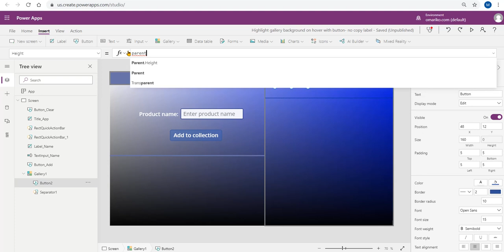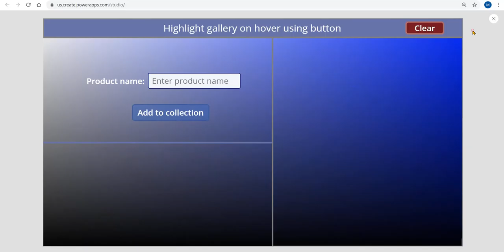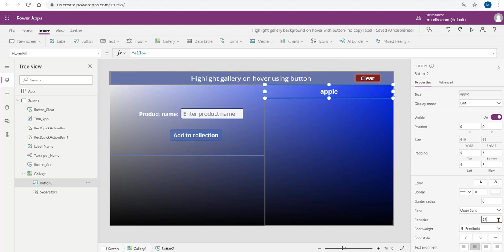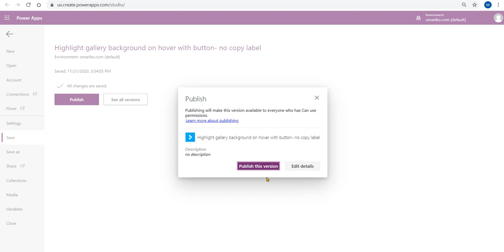【PowerApps】 Change gallery item colors on hover using Button control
Steps of this example:
1. Add Button control in Gallery by selecting one of controls under Gallery then inserting it.
2. Make Button’s size the same as Gallery template and move it to the same position.
   a. Height = Parent.TemplateHeight
   b. Width = Parent.TemplateWidth
3. Make the default Button background color the same as Gallery
   a. Fill = Parent.Fill
4. Assign Button's text property
   a. Text = ThisItem.Name
5. Change Button colors onhover
   a. HoverColor = Red (This changes the text color.)
   b. HoverFill = Yellow (This changes the background color.)
6. Change Button’s border properties
   a. Border = 0
   b. Border.radius = 0